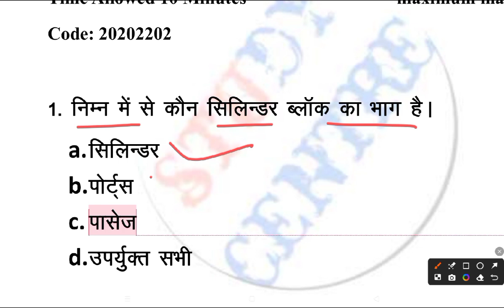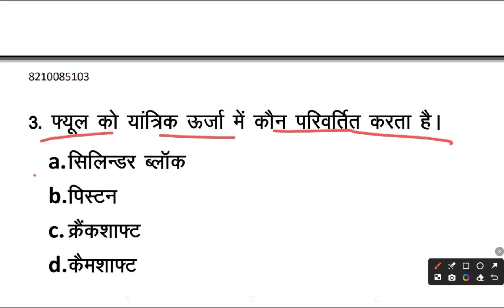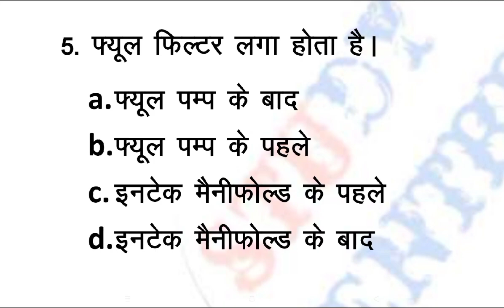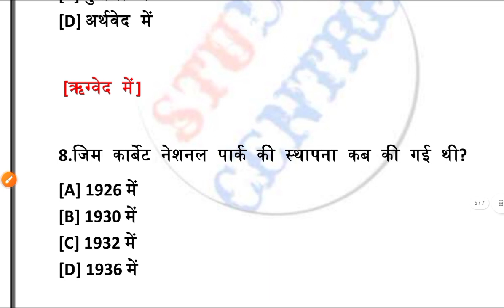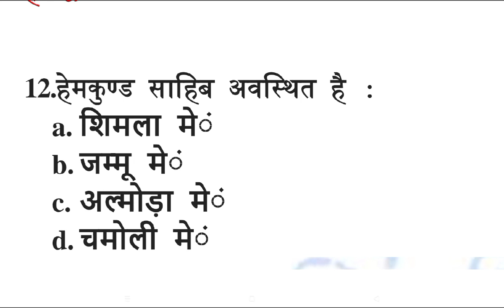UKSSSC |उत्तराखंड ड्राइवर वैकेंसी 2024 important Questions Practice set - 2| Previous Year Question